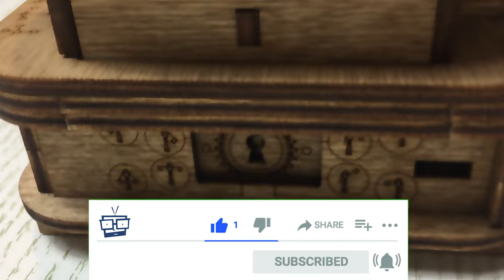𝐂𝐥𝐮𝐞𝐛𝐨𝐱 - 𝐃𝐚𝐯𝐲 𝐉𝐨𝐧𝐞𝐬'𝐋𝐨𝐜𝐤𝐞𝐫 - 𝐈𝐝𝐕𝐞𝐧𝐭𝐮𝐫𝐞 - 𝐥𝐨𝐜𝐤𝐞𝐫 𝐄𝐒𝐂𝐀𝐏𝐄 𝐑𝐎𝐎𝐌 𝐁𝐎𝐗 - 𝟓 𝐦𝐢𝐧𝐮𝐭𝐞𝐬 𝐬𝐨𝐥𝐮𝐭𝐢𝐨𝐧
🛍 💰 *TEMU SHOPPING A PREZZI SCONTATI SOLO PER VOI* 💰 Pacchetto buoni del valore di 100€  via il tuo link entro 1 ora dallo scaricamento dell'app.
💰 50% di sconto via la ricerca del tuo codice entro 1 ora dallo scaricamento dell'app.
⭐ORTUR LASER MASTER
⭐Ciao ragazzi oggi vediamo assieme come
😻😻😻😻ATTREZZATURE DOVE TROVARLE 😻😻😻😻
⭐Prodotti TheSoapery materie prime varie
Essiccatore Alimentare
Altri Essiccatori
Olio di cocco
Fragranze cosmetiche Mystic Moments
FRESCO LINO
Taglia sapone di vari modelli
TERMOMETRO INFRAROSSI
Stampi sapone di vari modelli
Stampi 3D per saponi
MINIPIMER ECONOMICI
❤️BUONI REGALO AMAZON
❤️OFFERTE AMAZON SCONTATE
❤️Salute e Cura della Persona
❤️REGALI PER TUTTI : Regali per tutti
Burro di Karitè puro
Basi sapone melt & Pour
Cera d'api
Burro di palma
Miche cosmetiche
Bilancia alimenti digitale
Cera di soia per candele
Stampi per candele
Alcool isopropilico 99
Pad merlettato
Nuove miche
Fragranza al miele FANTASTICA
KIT CANDELE
❤️OFFERTE SPECIALI PER VOI SCONTATE FINO AL 40% SOLO DA QUI
❤️OFFERTE LAMPO ELETTRODOMESTICI SOLO PER VOI
❤️AMAZON WAREHOUSE IL RICONDIZIONATO SICURO
AMAZON BASICS TUTTO PER LA CASA
AMAZON MUSIC 3 MESI GRATIS PER VOI
AMAZON VIDEO 3 MESI GRATIS PER VOI
AMAZON LISTA NOZZE
AMAZON KINDLE UNLIMITED
⬇️⬇️ SUPPORTAMI ⬇️⬇️

Davy Jones' Locker
IdVenture
Cluebox